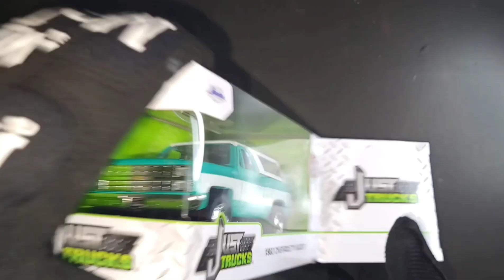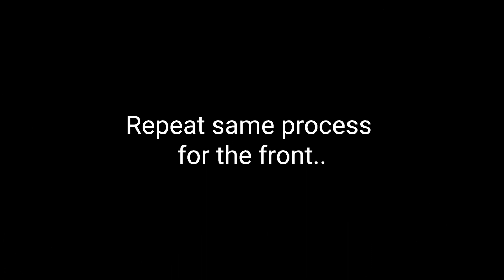How to drop the stance and wheels swap a Jada Just Trucks 1980 Chevrolet Blazer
In this video, i show you how to drop the stance and wheels swap a Jada Just Trucks 1980 Chevrolet Blazer, enjoy!